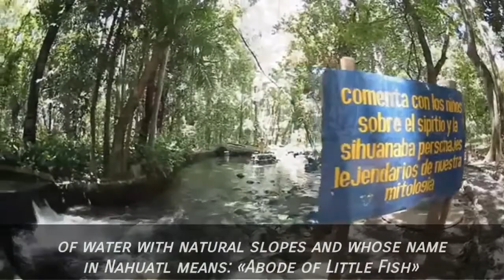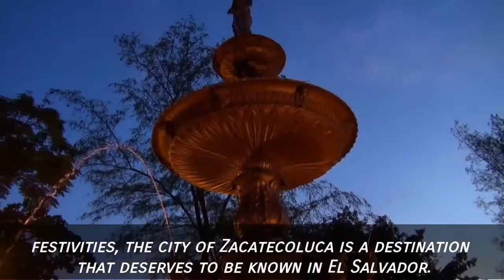Zacatecoluca - El Salvador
UwU ❤💜❤ UwU